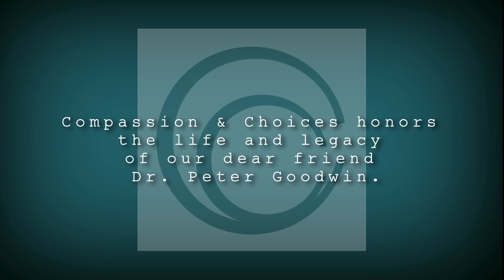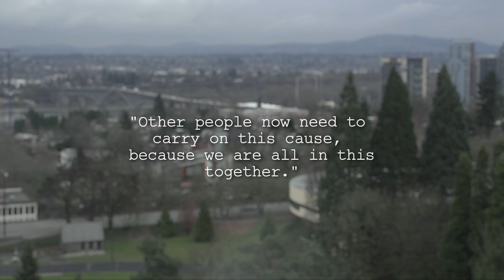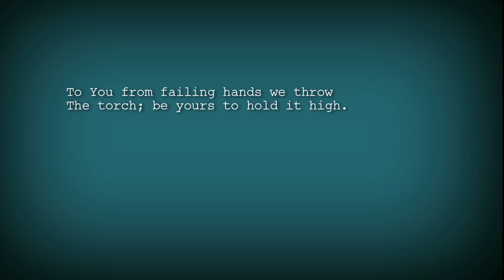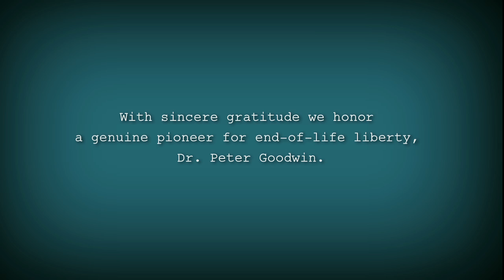Dr. Peter Goodwin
Compassion & Choices honors the life and legacy of our dear friend Dr. Peter Goodwin of Portland, Oregon. He died peacefully at home on March 11, 2012, surrounded by his four children and their spouses. Peter called his accomplishments as chair of the committee to pass the Oregon Death with Dignity Act (DWDA) in the mid 1990s "the most gratifying of my entire life." His principled and passionate leadership laid the groundwork for expansion of end-of-life choice across the nation.